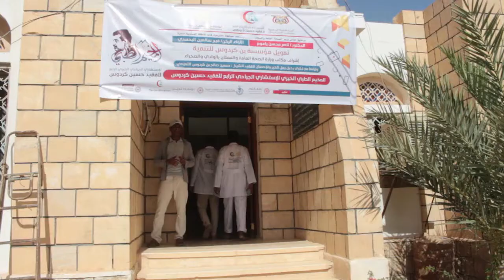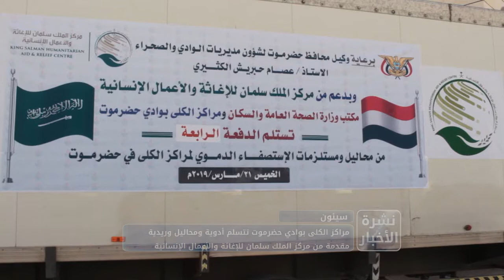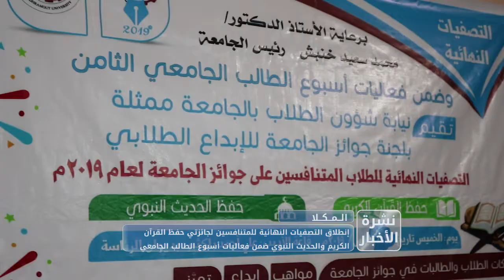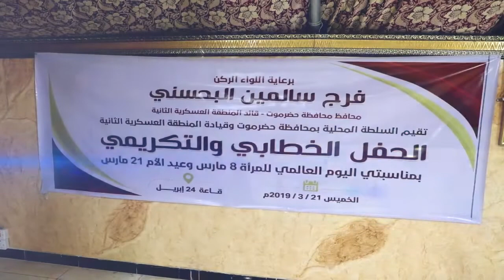نشرة الاخبار من قناة_المكلا 21 مارس 2019م